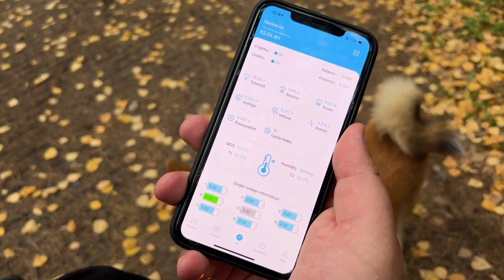ЛУЧШИЙ АККУМУЛЯТОР НА ДАННЫЙ МОМЕНТ ЛИТИЙ-ЖЕЛЕЗО-ФОСФАТ LIFEPO4 ДЛЯ ЭЛЕКТРОКОЛЯСОК?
Друзья, делимся с вами обзором о литий-железо-фосфатном LiFePO4 аккумуляторе нашего изготовления от активного пользователя и блогера Михаила (это часть видеообзора, снятого Михаилом, полное видео смотрите на его ютуб-канале "Михаил Греков")

Аккумулятор мощностью 75 Ач установлен на коляску Ortonica Pulse 150 взамен 2х гелевых батарей.

Вот какие плюсы отметил Михаил:
✅️LiFePO4 аккумулятор имеет запас хода 40 км и  возит это расстояние нашего пользователя вместе супругой без подзарядки.
✅️Аккумулятор даёт около 6000 циклов и его хватит примерно на 10 лет
✅️Литий-железо-фосфат даёт более стабильный ток, что позволяет коляске ехать быстрее и улучшает её  управляемость.
✅️В зимнее время аккумулятор не будет садиться
✅️Аккумулятор абсолютно безопасен, он не загорится, даже если его разломать на части.
✅️Заряд аккумулятора удобно контролируется в приложении на телефоне.
👉Мы принимаем заказы на изготовление литий-железо-фосфатных аккумуляторов!
⚠️ВАЖНО! Для вашей коляски нужен всего один LiFePO4 аккумулятор! А мы поможем вам правильно его установить.
Не смотря на небольшую емкость, отдача у нашего аккумулятора гораздо мощнее, чем у 2х огромных, тяжелых батарей🔋
По вольтажу они немного выше, тем самым коляска набирает хороший ход, не теряет мощности, очень долго держит заряд.